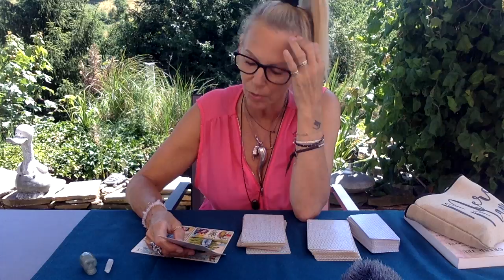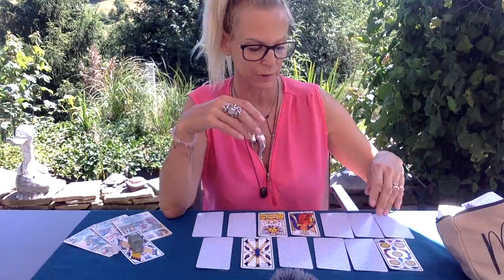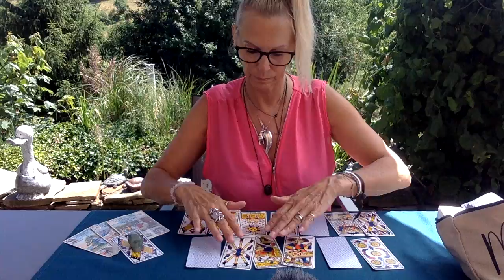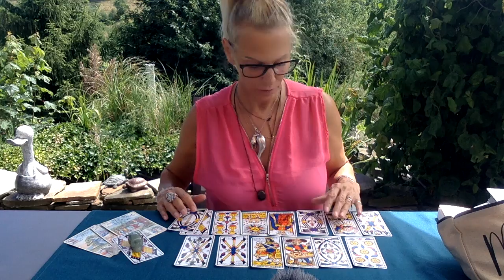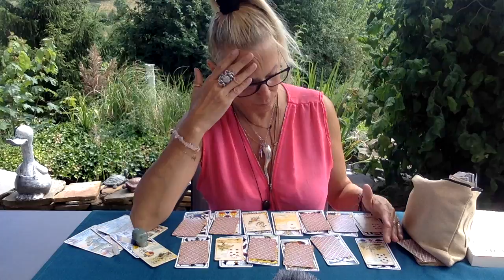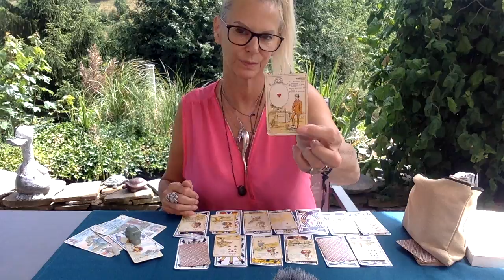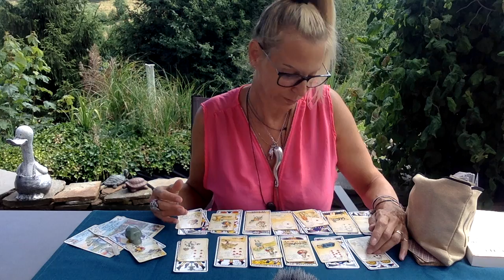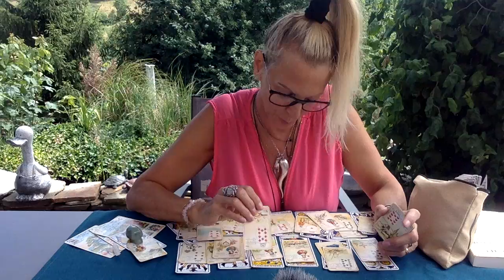🔮CANALISATION FIN DE SEMAINE🔮(24, 25 et 26 Juin 2022) 🍀Solution trouvée ❤️ Reconstruction Amoureuse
🔮 💜Voici les liens de certains de certains Tarots et Oracles que j'utilise*, ou le lien d'un article similaire... :

🔮 LES CARTES D'ALGARIEL

/shop/Guidancescoeuracoeur?ref=shop_onboarding&ele=shop_open

🔮 L'ORACLE DU BONHEUR : Fanny-feerie-voyance.com
🔮 LES PLUMES DE FABIO : Fanny-feerie-voyance.com
🔮 L'ORACLE DE LILY : Fanny-feerie-voyance.com

🔮 LE 77 d'Aliyass Ké
🔮 LE 44 (Oracle pour MALVOYANTS (braille))
🔮 Melle Lenormand... au fil du temps...